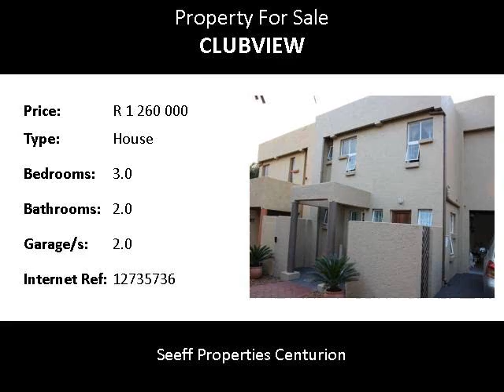3.0 Bedroom House For Sale in Clubview, Centurion, South Africa for ZAR R 1 260 000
Bedrooms: 3.0
Bathrooms: 2.0
Garages: 2.0
Price: R 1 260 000

Property Description:

Modern duet in an established area!  This lovely home has flowing open plan areas which are spacious and comfortable. The small secure garden has enough space to entertain in the lapa.

Name: Letitia van der Merwe